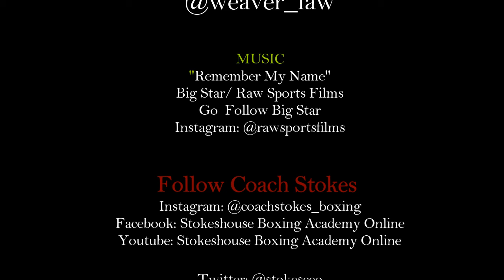Dynamic Duo: The Weavers (Jacksonville, FL)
Another great interview in the books. It was an absolute pleasure to speak to Willie Weaver, II and young boxer Willie Weaver, III.

Check out the interview and leave some feedback!